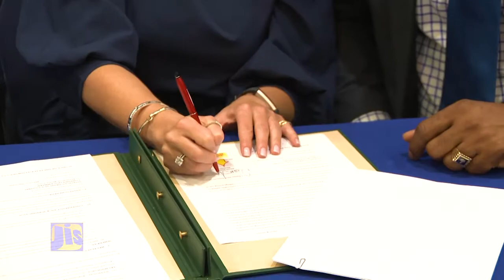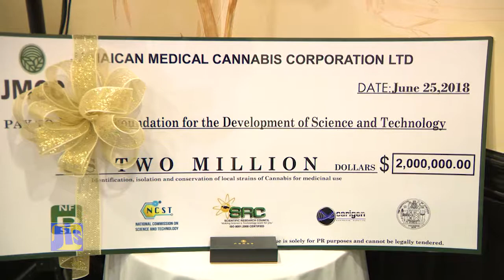Developing Medical canabis in Jamaica